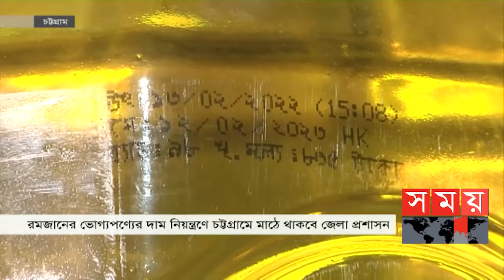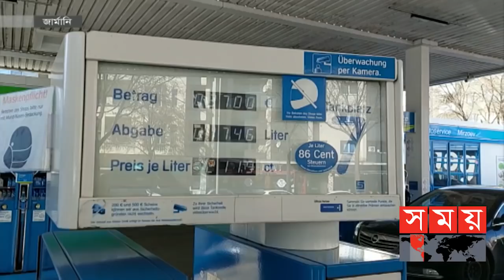সময় সংবাদ | দুপুর ১২টা | ০২ এপ্রিল ২০২২ | Somoy TV Bulletin 12pm | Latest Bangladeshi News